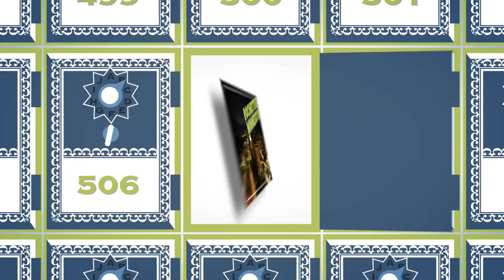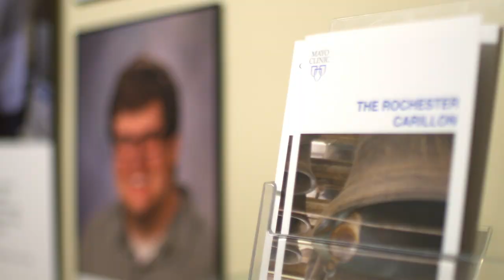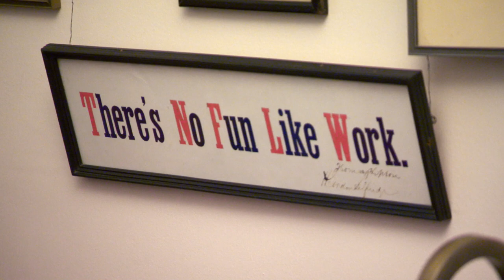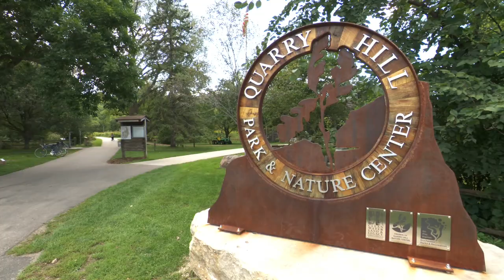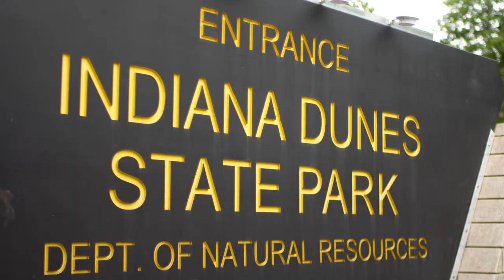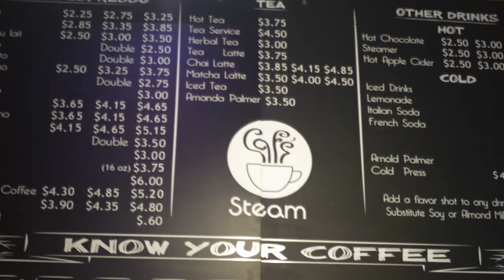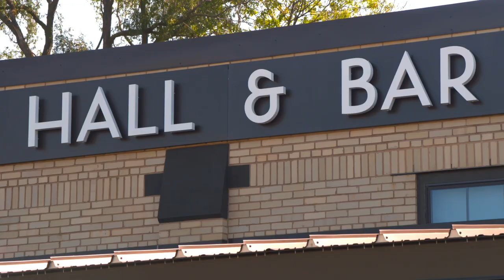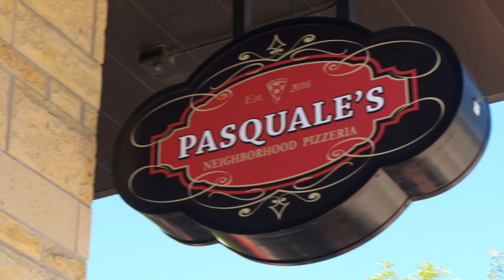Full Episode: Rochester, Minnesota | Main Streets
Rochester is located in Southeastern Minnesota. It’s about an hour and a half drive southwest of the Twin Cities and about 50 miles due east of Winona on the Mississippi River. Today, Rochester has residents and visitors from all around the world. The population of the city is about 120,000 and the Mayo Clinic employs over 40,000 of them.

Featured:
00:00 Intro
01:56 Mayo Clinic Carillonneur
04:14 Mayo Clinic APRN CNP MSN
05:58 Mayo Clinic Plummer Doors
06:25 Mayo Plummer Building
09:38 The Subway
11:34 The Quarry Hill Nature Center
11:53 The Nordic Shop
13:50 Thai Pop
17:12 Mayo Clinic Center
18:36 Steam
20:22 CAV
23:14 Workshop Food Hall and Bar
25:02 Pasquale’s Pizzaria

Main Street is alive and well. It’s where the heart of the community beats the loudest.

It’s also where you will find five-time Emmy award-winning actor and host John McGivern. Enjoyed by a nationwide audience, John’s unique brand of storytelling is expanding across the Midwest.

Growing up in the Midwest in an Irish Catholic family, John’s own experiences and memories are relatable and remind us all of our shared Midwest heritage. Through lively interviews with local residents and civic leaders, John uncovers the uniqueness and charm of each community he visits.